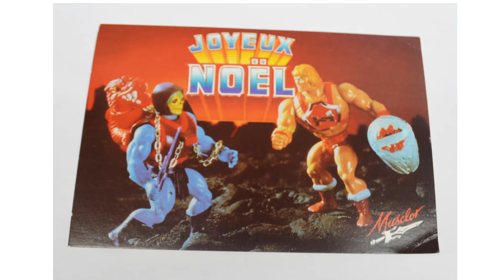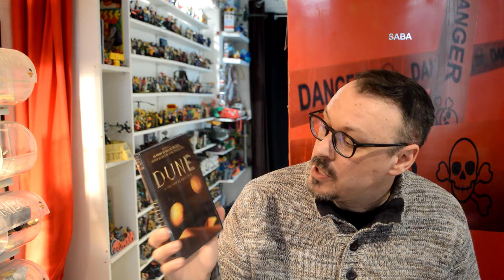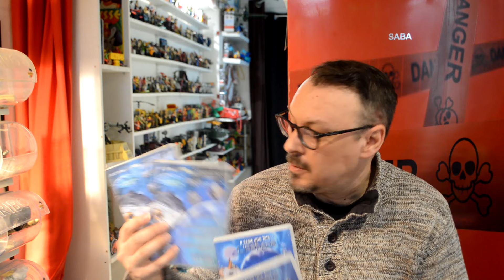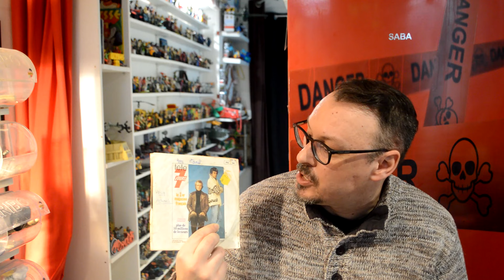Geeklye retour de Brocantes achat de DVD 45tours, jouets figurines vintages : kiki, dartagnan etc...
Retour de vide grenier brocantes Réderie , achats de DVD, disque vinyle, jouets vintages etc...